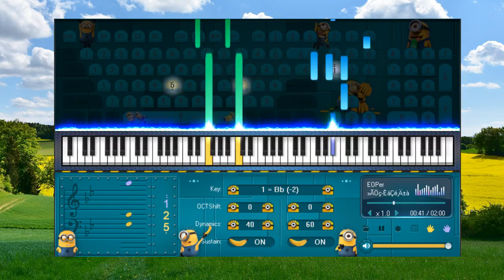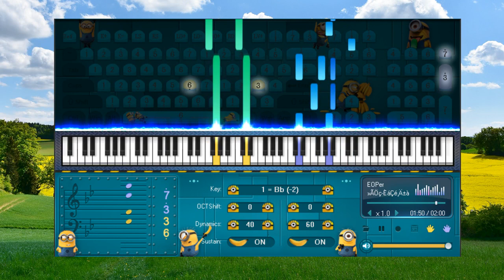Illusionary Daytime Adapted Version - Piano for beginners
1. Don't be so quick to believe anything, just because it is a legend.
2. Don't be so quick to believe anything, just because it belongs to tradition.
3. Don't be so quick to believe anything, just because it is mentioned or propagated by many people.
4. Don't be so quick to believe anything, just because it is recorded in books or scriptures.
5. Don't be so quick to believe anything, just because of that metaphysical reasoning.
6. Don't be so quick to believe anything, just because it is in line with your position.
7. Don't be so quick to believe anything, just because it fits your prejudices.
8. Don't be so quick to believe anything, when it's based on superficial facts.
9. Don't be so quick to believe anything, just because it is supported by strength and authority.
10.Don't be so quick to believe anything, just because it's been preached by your missionaries or gurus.